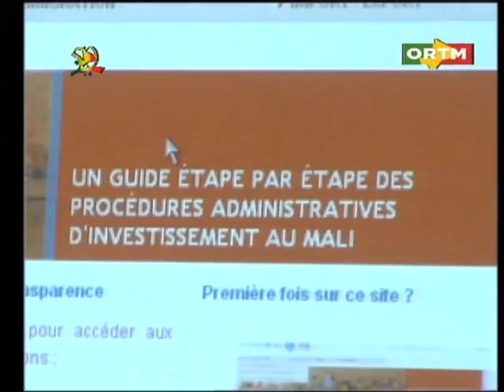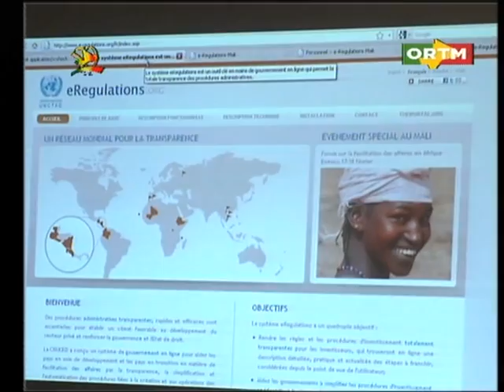Lancement de eRegulations Mali